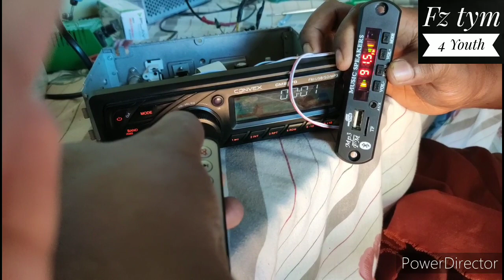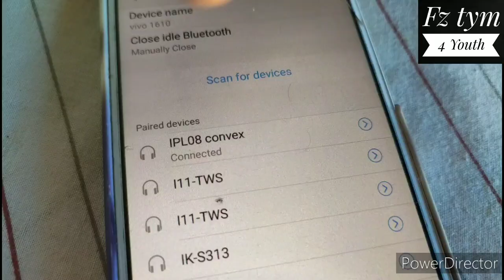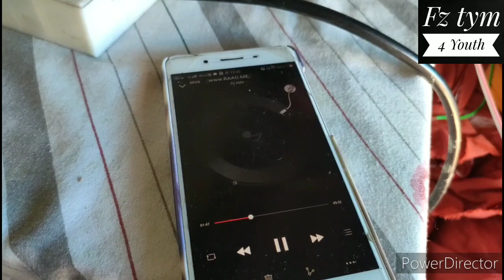Car stereo bluetooth upgradation| save 4000 by 200 |Favaz| easy method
വെറും 200 രൂപ ചിലവിൽ നിങ്ങളുടെ പഴയ  കാർ സ്റ്റീരിയോ bluetooth upgradation ചെയ്യാം.  വളരെ ഈസി ആയി.